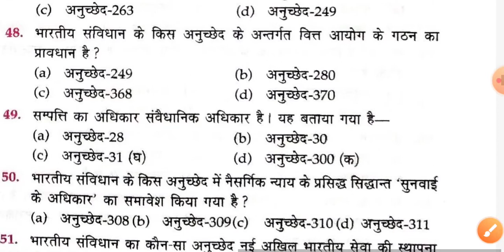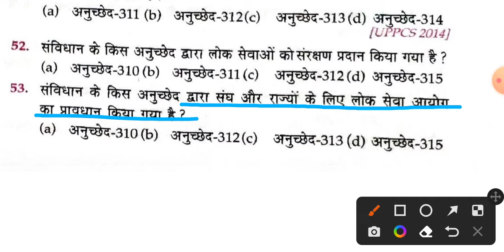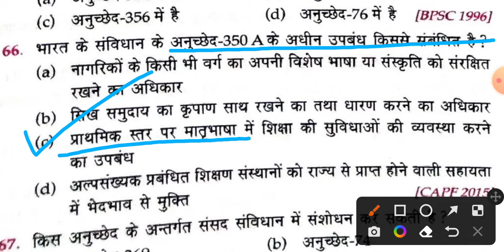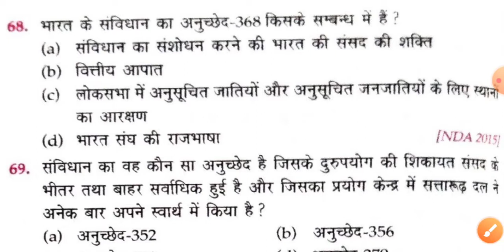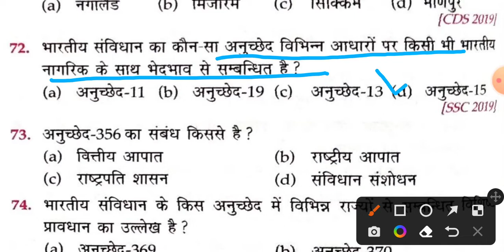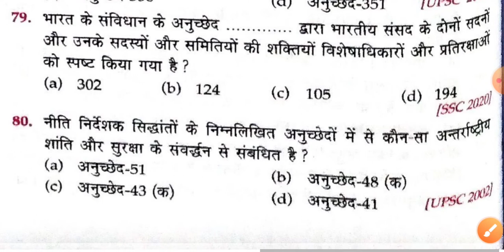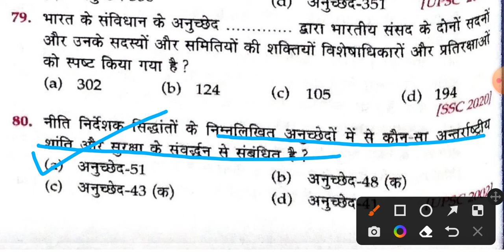Polity Science।संविधान के महत्वपूर्ण अनुच्छेद। Polity Static Gk।Ukpsc।Uksssc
संविधान_के_महत्वपूर्ण_अनुच्छेद#uksssc#ukpsc#polity_science#polity_gk_mcq#static_gk#indian_polity_in_hindi